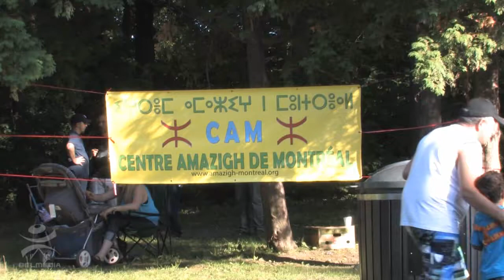Barbecue au parc Angrignon (Kabyles de Montréal)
Afin de favoriser le rapprochement entre les familles et les personnes, le Centre Amazigh de Montréal (CAM) a  invité la communauté kabyle à partager un barbecue au parc Angrignon le dimanche 24 août  2014. Il y avait au menu de la musique, des sandwiches aux merguez, des brochettes.